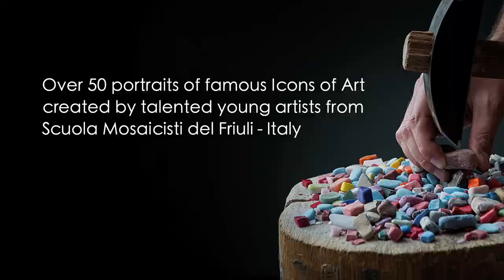The Italian Film Festival, Marin MOCA & Scuola Mosaicisti del Friuli, mosaic exhibition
Preview of September 2019 exhibition of contemporary mosaic work by students of the Scuola Mosaicisti del Friuli, Italy, to be held at the Marin Museum of Contemporary Art in conjunction with the Italian Film Festival of Marin County.